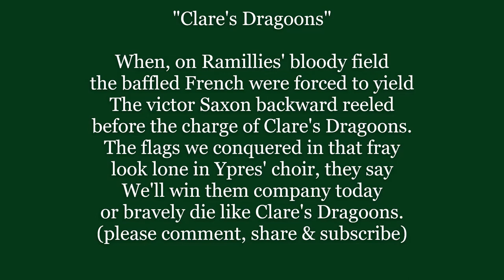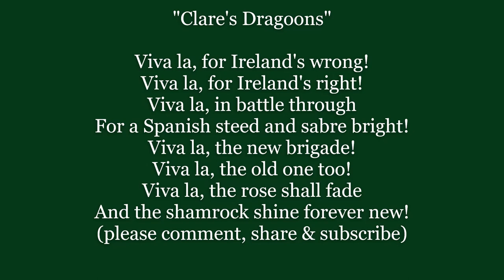CLARE'S DRAGOONS When on Ramillies' bloody field IRISH Brigade Lyrics Words text sing along song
CLARE'S DRAGOONS Irish Brigade Lyrics Words text trending sing along music song
When, on Ramillies' bloody field
the baffled French were forced to yield
The victor Saxon backward reeled
before the charge of Clare's Dragoons.
The flags we conquered in that fray
look lone in Ypres' choir, they say
We'll win them company today
or bravely die like Clare's Dragoons.

Viva la, for Ireland's wrong!
Viva la, for Ireland's right!
Viva la, in battle through
For a Spanish steed and sabre bright!
Viva la, the new brigade!
Viva la, the old one too!
Viva la, the rose shall fade
And the shamrock shine forever new!